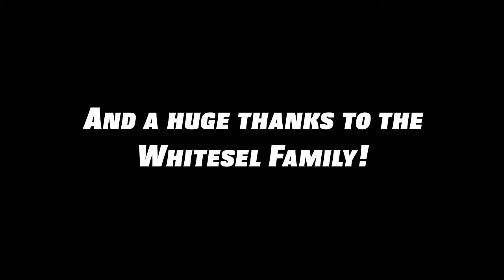Snowshoe 2013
Over winter break we head to Snowshoe mountain for 4 days of skiing and snowboarding.
Huge thanks to the Whitesel's for organizing the trip
And Contour POV cameras

Shot with ContourRoam, ContourRoam2, Contour+2, GoPro Hero 3
Edited with Vegas Pro 10, iMovie